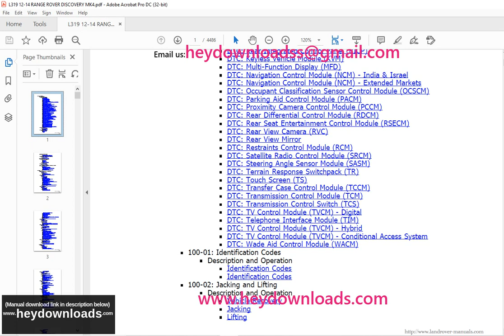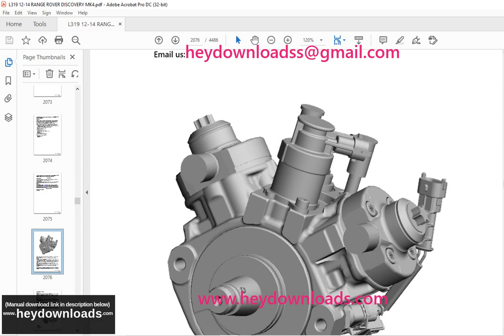Land Rover L319 12-14 RANGE ROVER DISCOVERY MK4 Repair Manual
Language : English
Pages : 4486
Downloadable : Yes
File Type : PDF